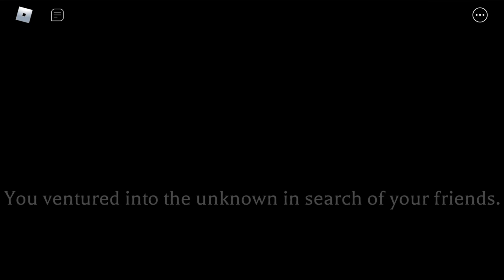The Mimic (HORROR) ROBLOX CHAPTER 1 Gameplay: Read Desc…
THIS GAME IS SCARY THE ONLY PARTS I DON’T WANNA DO ALONE IS CHAPTER 2 PART 2 AND 3, AND CHAPTER 3 ALL PARTS , AND CHAPTER 4 PART 3 AND 4. Part 2 a little tho…